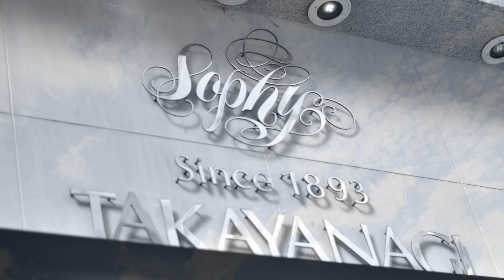Sophy Takayanagi（２）雨のち晴れ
このビデオの情報takayanagi